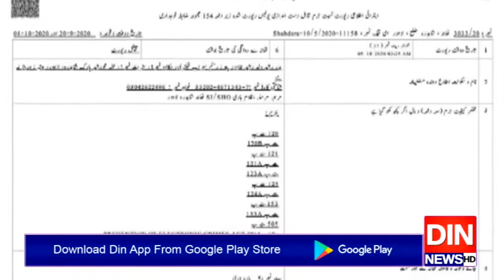نوازشریف کیخلاف مقدمہ ریاست یا کسی ادارے نے درج نہیں کرایا،ترجمان لاہورپولیس کی وضاحت